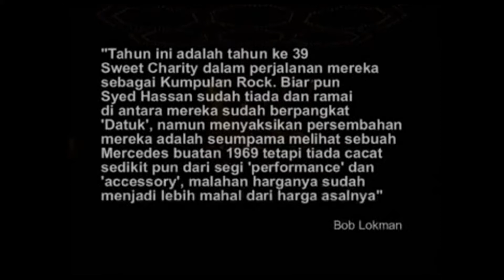Sweet Charity - Dekatlah Padaku @ Konsert Hari Bapa